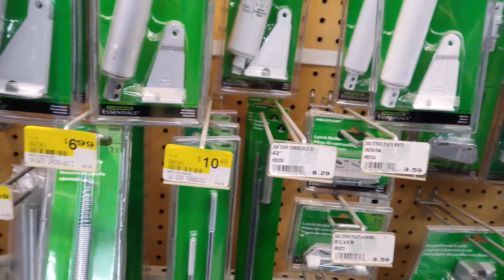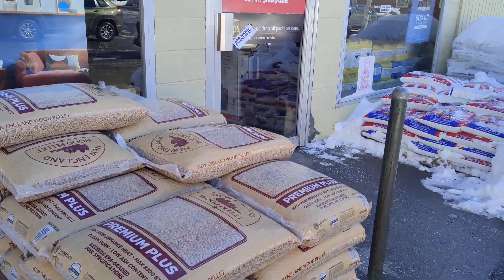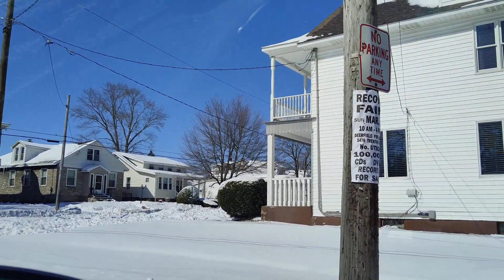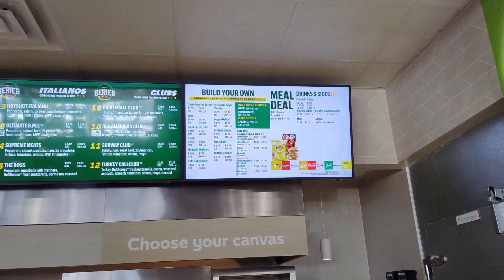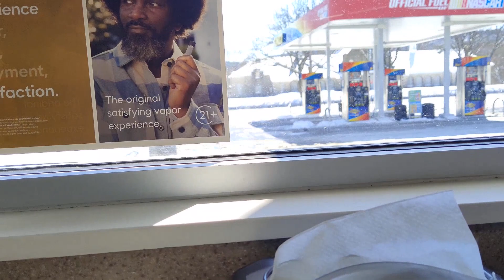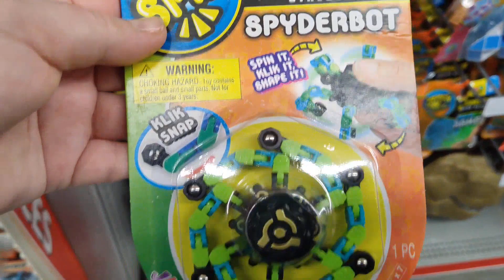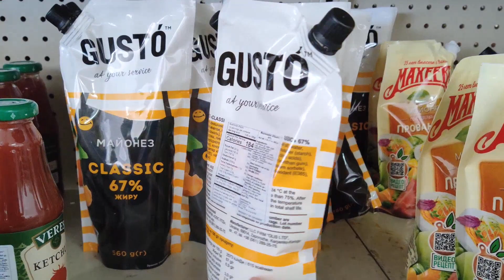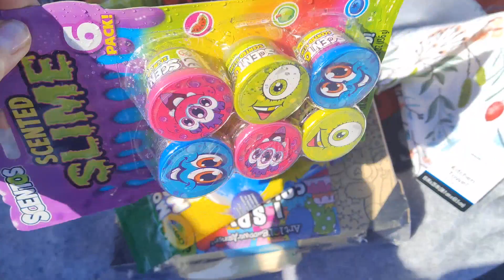Поездка к Ивану/Перекус в Subway/покупки для Вани и Полины/Русский магазин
Мы покупали бутерброды Subway.Я говорила о Sbarro,бывает автоматически делаешь ошибки, извините.Наверное соскучилась по той сети питания.В Sbarro мы бывали в Manhattan,New York в былые добрые времена,когда покататься часок на метро приносило удовольствие.Ну а теперь мы можем пойти в Sbarro только в Albany-cтолица Нью Йорка,куда стекаются все налоги.Это час езды от нас.